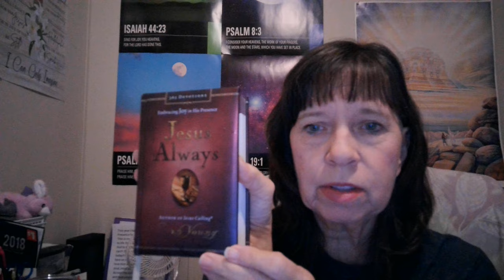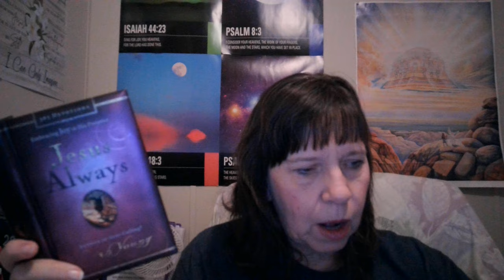Coffee Treasures with Jesus Always January 5, 2022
Coffee Treasures with Jesus Always, come learn with me and have some coffee!!!